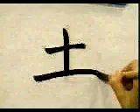PRACTICA ESTE KANJI Y LO DOMINARÁS 👌 | GAMBATEANDO - Japones Para Todos con Teshimide 深い日本語